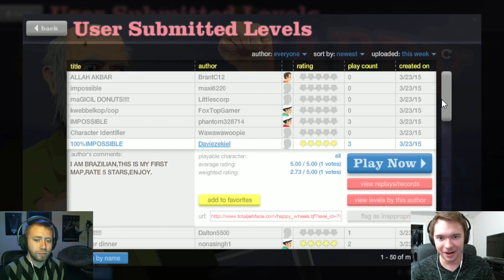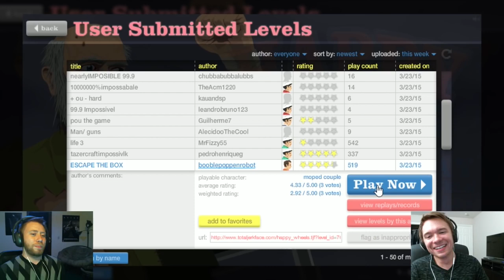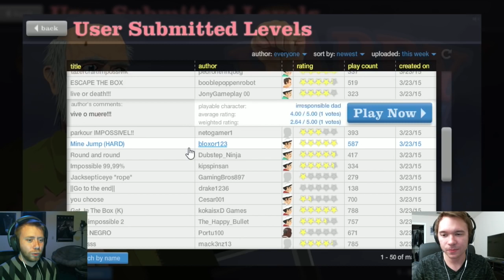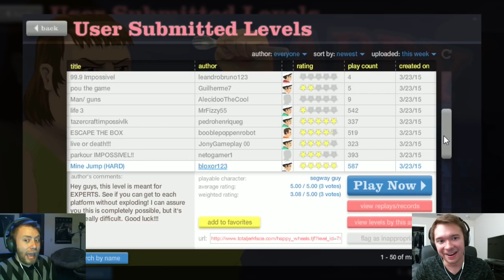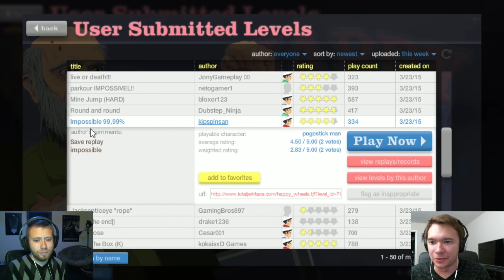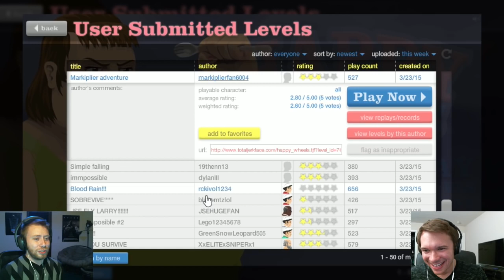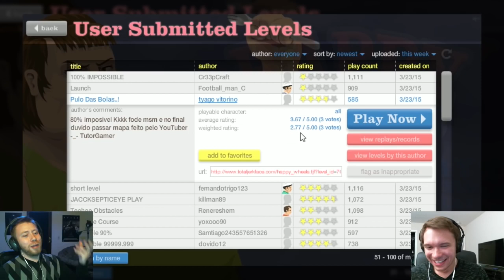Happy wheels - HEADLESS PINATA! - Pwnage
re upload from pwnageshow(the best Channel) also i have more video